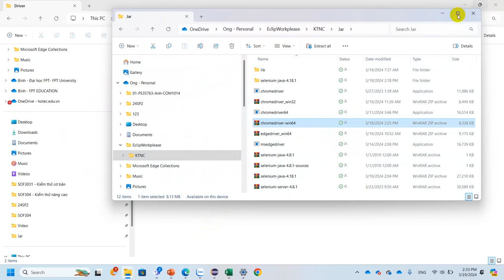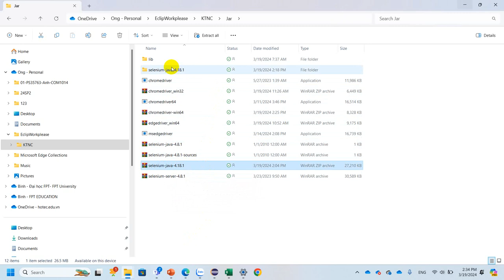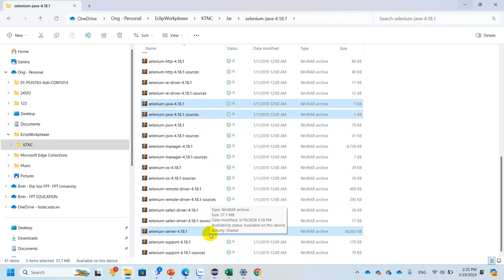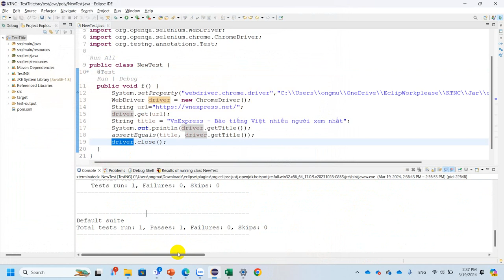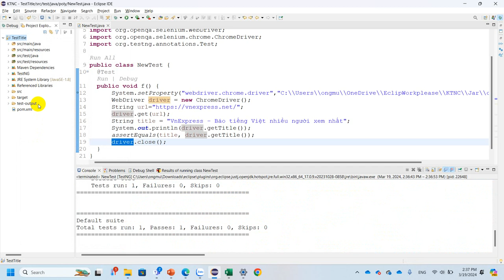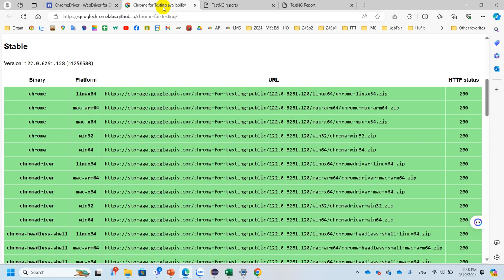Hướng Dẫn Tạo Maven Project - TestNG Selenium 4.18 Chrome Driver 64 Trên Eclipse